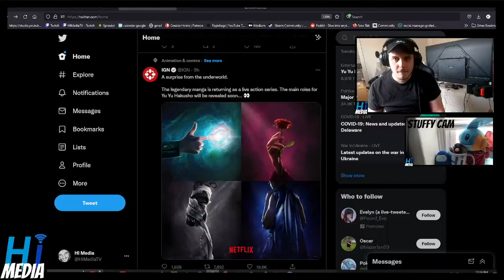Yu Yu Hakusho Live Action Series Announced | A Clip By HI Media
Big Thank You To Mikel From Gamechops for making the music you heard In This video

HIMedia HI Media,shorts,video,funny,himedia,hi media,Shorts,viral,fun,explore,fyp,youtube,PT Sean,Solarsonic21,HIMedia,himediayt,HIMediaTV,himediatv,Evan From HI Media